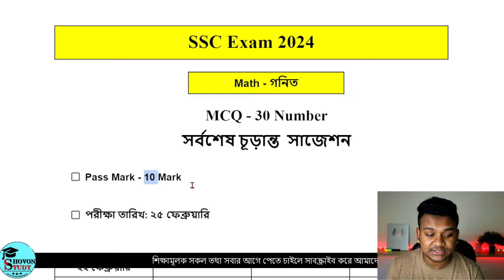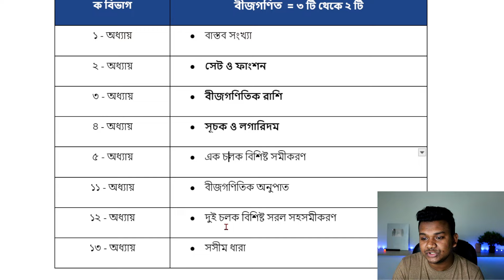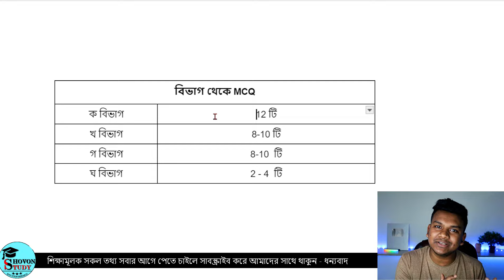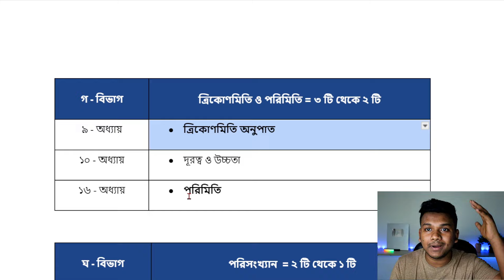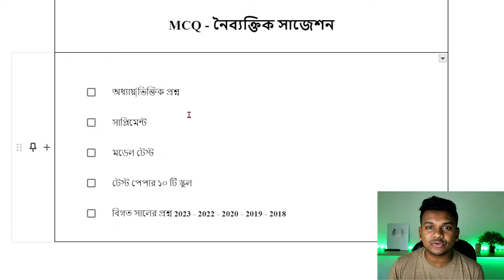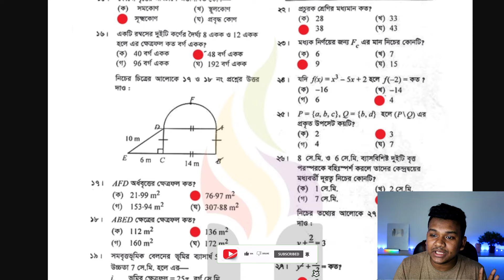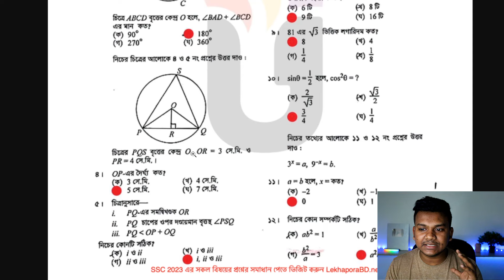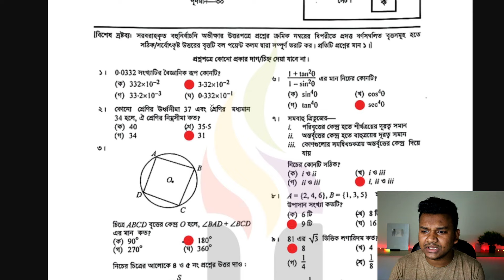গনিতে MCQ সুপার সাজেশন | SSC 2024 Math MCQ Suggestion | এসএসসি নৈব্যক্তিক সাজেশন ২০২৪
শিরোনাম - গনিতে MCQ সুপার সাজেশন | SSC 2024 Math MCQ Suggestion | এসএসসি নৈব্যক্তিক সাজেশন ২০২৪ | SSC 2024